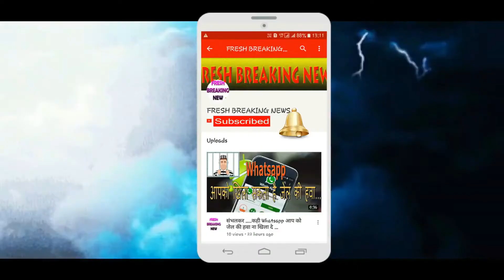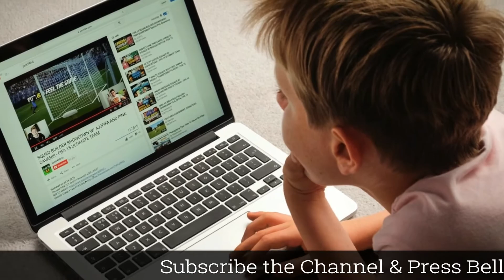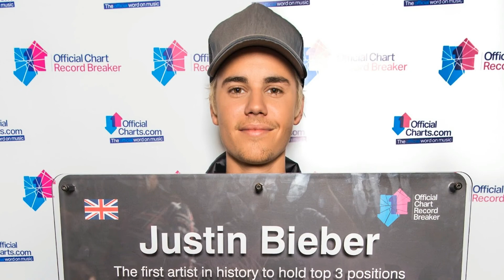Justin Bieber - Untold Stories // जस्टिन bieber अनकही कहानियां //Justin Bieber